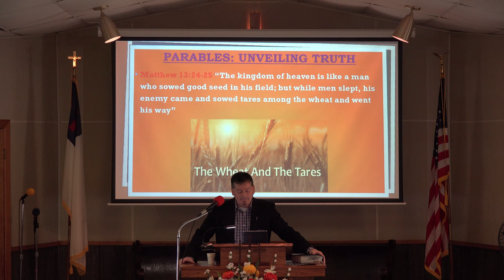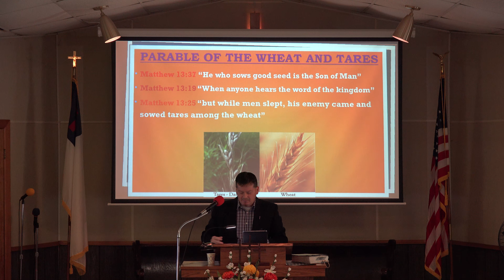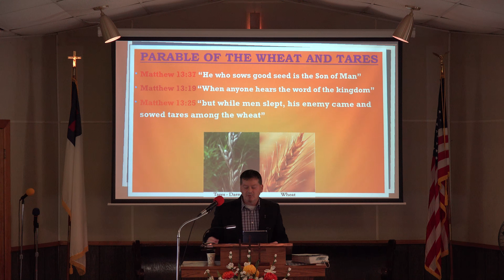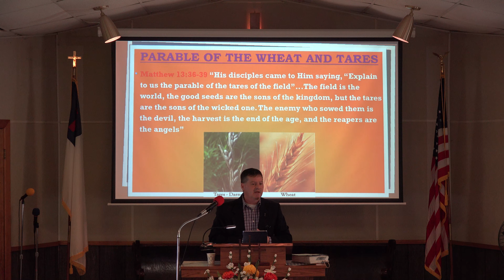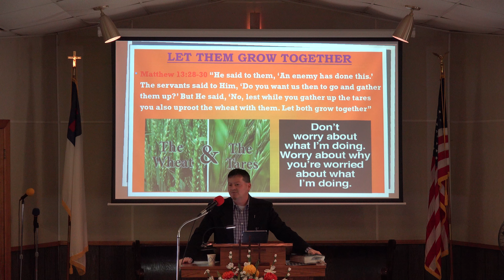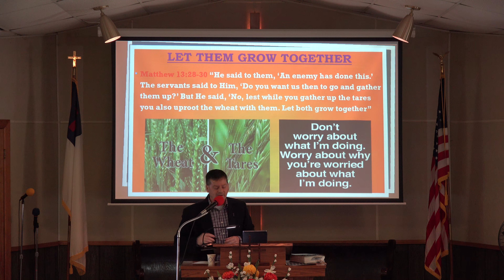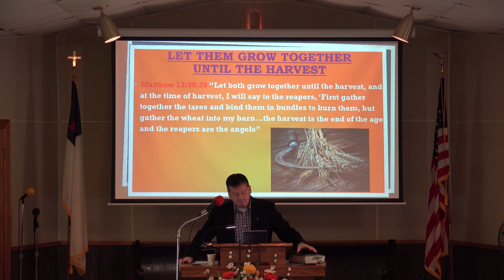Parables: Wheat and Tares | The Shepherd's Voice Podcast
You can also find our podcast on PodBean, Spotify, Amazon, Deezer, iHeartRadio, Google Podcasts, Stitcher, TuneIn, Listen Notes, Player FM, Pocket Casts, Podcast Addict, and SoundCloud!

You can find all of our current platforms through our Linktree!

-TIMESTAMPS-
00:00 Parables: Unveiling Truth
03:40 Parable of the Wheat and Tares
08:41 The Enemy Sowed the Tares
16:22 Let Them Grow Together
19:03 Let Them Grow Together Until The Harvest
26:53 Outro

About Silver Lake Community Church

◇◆◇◆◇◆ Our Mission ◇◆◇◆◇◆
Our mission is to know Jesus and to make Him known, to live by faith, to be known by our love for one another, and to be the voice of truth and hope.

"The Spirit of the Lord God is upon Me, because the Lord has anointed Me to preach good tidings to the poor; He has sent me to heal the brokenhearted, to proclaim liberty to the captives, and the opening of the prison to those who are bound; to proclaim the acceptable year of the Lord, and the day of vengeance of our God; to comfort all who mourn, to console those who mourn for Zion, to give them beauty for ashes, the oil of joy for mourning, the garment of praise for the spirit of heaviness; that they may be called trees of righteousness, the planting of the Lord, that He may be glorified." Isaiah 61:1-3

◇◆◇◆◇◆ Worship ◇◆◇◆◇◆
Our worship service is not about coming to church "to see what I can get out of the church service". It's about coming to church to have an opportunity to give back to God for all that He has blessed us with! Worship is giving all that we are to God, for all that He is! At SLCC, our worship service begins with a blend of contemporary music and traditional hymns that bring glory and honor to our Lord, as well as ministers to all ages. We also incorporate prayer, testimonies, scripture reading, ordinances of the Gospel (baptism and communion), and a Christ-centered message that is easy to follow, understand, and apply.

True worship is not about rituals or traditions, or even about "us". It's about our adoration of our Gracious Lord. It's about our reverence and honor of Him, not only for what He does for us, but for who He is. If we truly worship Him, it will produce a change of heart. We will have greater desire to love, obey, and draw ever closer to Him!

We don't believe that worship is a temporary experience set aside only for Sunday mornings or other church services. Our worship of Almighty God should be a constant, daily activity, that we express through praise, song, prayer, meditation on His Word, service to others, giving with a joyful heart, and living in a way that honors Him!

◇◆◇◆◇◆ Outreaches ◇◆◇◆◇◆
If you are interested you can donate to our church and help support our current outreach!